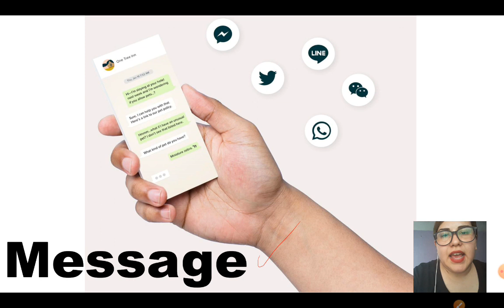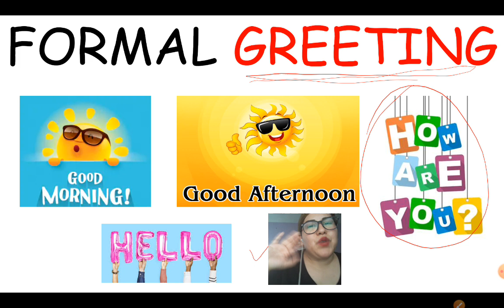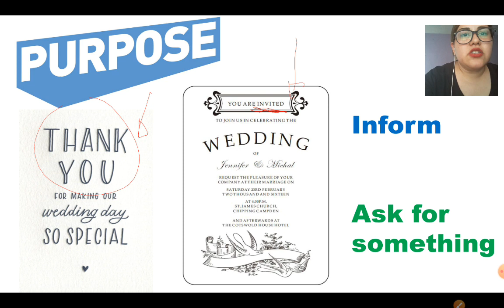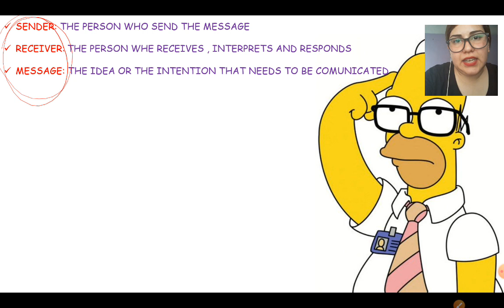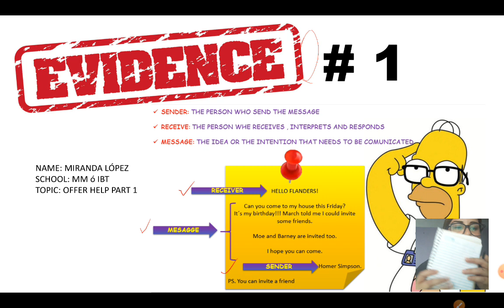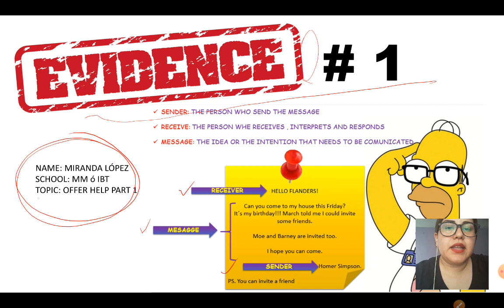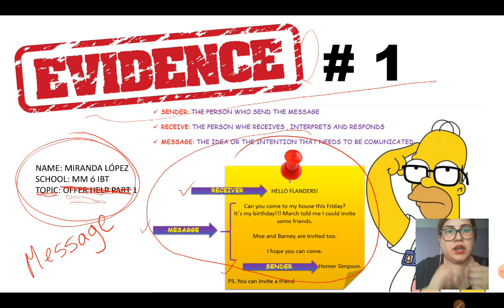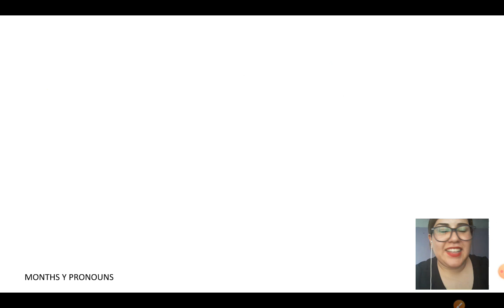Clase 1 quinto grado messages